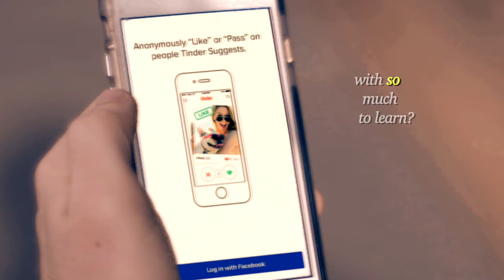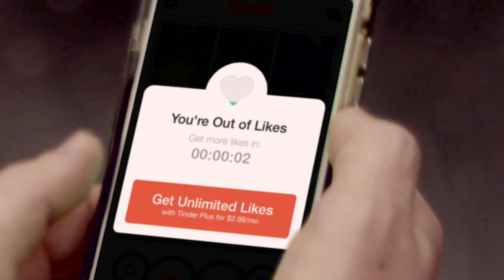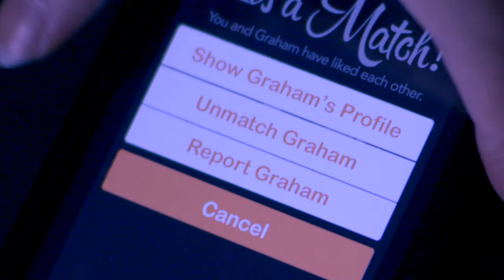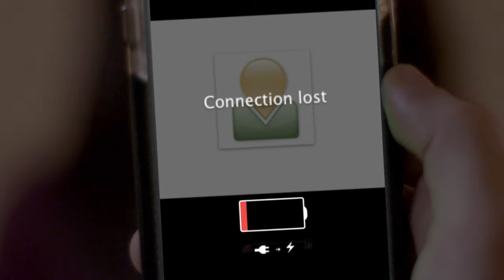Connection Lost (The Tinder Opera)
the operatic tale of a newly single man’s first steps into the unfamiliar world of Tinder dating.

written and directed by Adam Taylor
musical composition by Scott Joiner

executive producer: Obadiah Baker

cinematography by Adam Volerich
ac / gaffer: Hanan Miller
location sound: Nik Long

starring:

Scott Joiner
Stefanie Nava
Alinca Hamilton
Kareena Bakhsh
Viktoria Falcone
Syrena Nikole Hanna
Adam Taylor
Mikki Sodergren
Marquis Wood
Cherisse Williams
Cherissia Williams
Wendy Szczerbiak
Nina Riley
Addie Hamilton
Hannah Dishman
Sarah Daniels
Matthew Anchel
Ann Flanigan
Raquel Nobile

piano / musical direction:  Eric Sedgwick
conductor:  Brian Morales
rehearsal violinist:  Jennifer Ahn
violin:  Michael Brennan
cello:  Sujari Britt
piano:  Monica Frank
viola:  Thomas Howerton
violin:  Ronald Long
additional piano:  Scott Joiner

featuring:

Michael Brennan
Toby Ekpunobi
Xiyue Huang
Daryl Johns
Keith Kirkpatrick
Nicholas J. Krsnich
Robbie Lee
Hanan Miller
Adam Volerich

editing / effects by Adam Taylor

opera recording / mastering by Johannes Felscher

quality control by John Bucchino

Special Thanks to:

The Manhattan School of Music
The Central Park Zoo
The Museum of Natural History, NYC
Carolyn Marlow
Beans, Grapes, and Leaves Coffee Shop
Jose Bentances
Valerie Kabul
Svetozar Stefanovic
Sarah McGowan

and of course…Tinder